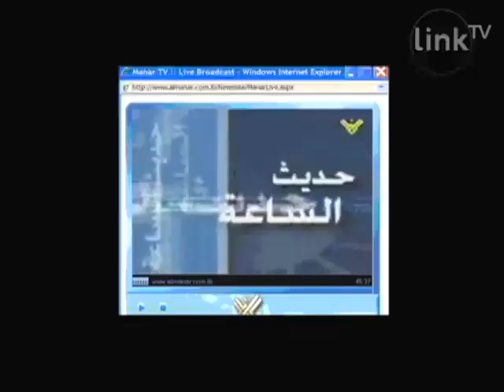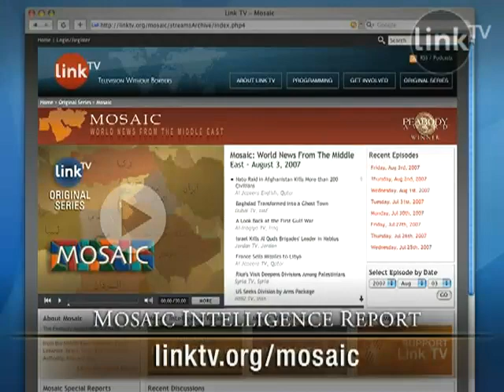MIR: Lebanon on the Brink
Palestinians break the Israeli Siege on Gaza. President Bush ends a six-nation Middle East tour. Violence continues in Iraq. But is anyone paying attention to Lebanon? And who is to blame for the latest spree of assassinations?